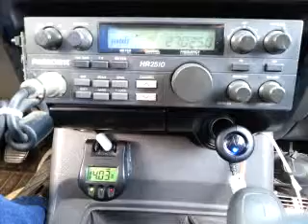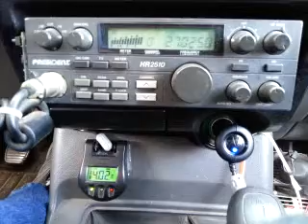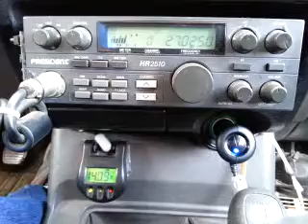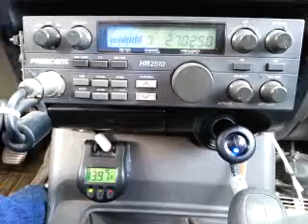05-10-2015 ModSqd 88CA LwCA 101CA USMarshalWA Bill/LA